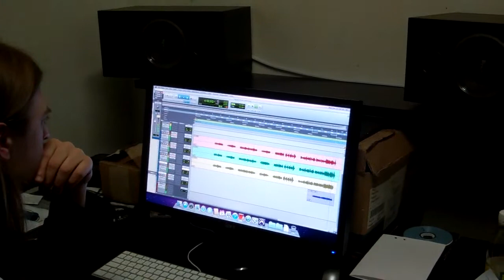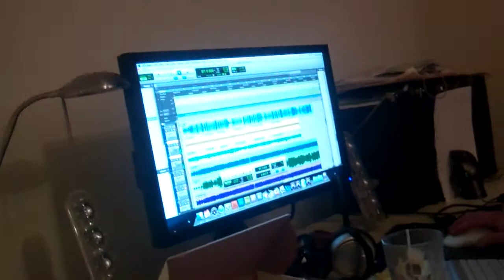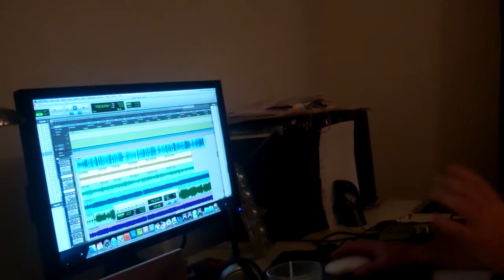Frantic Amber Episode 1